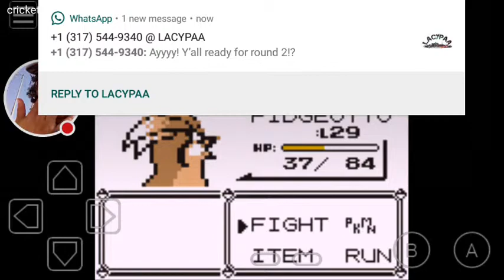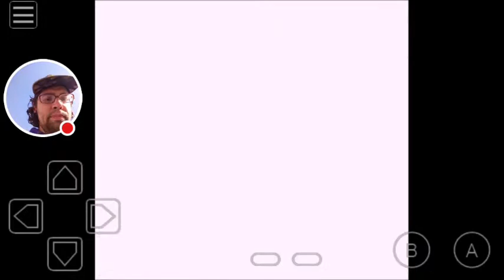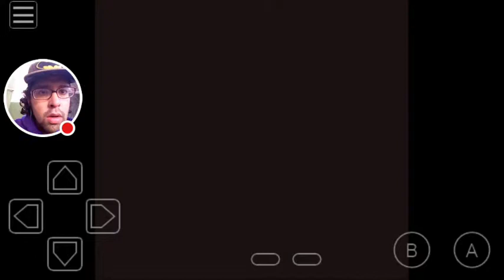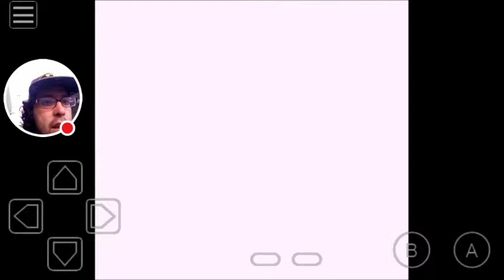Let's Play Pokemon Red 11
Watch me play My OldBoy! - GBC Emulator!